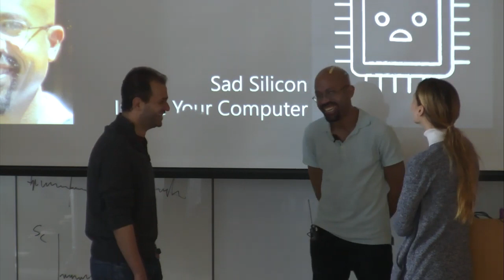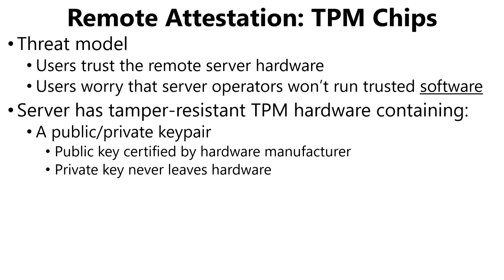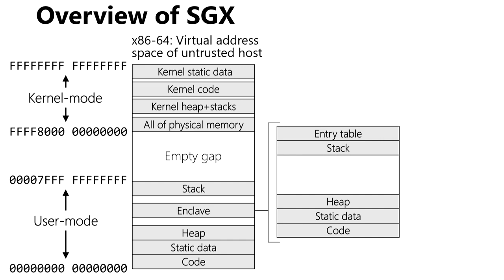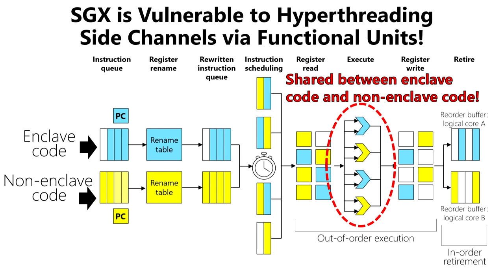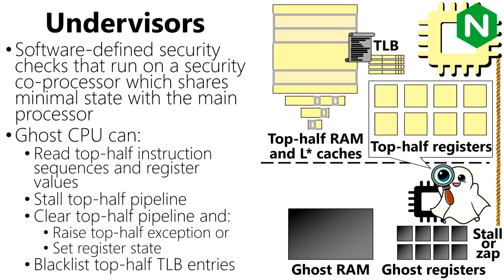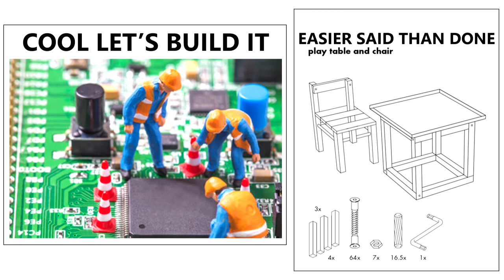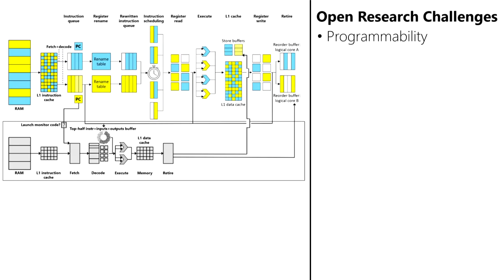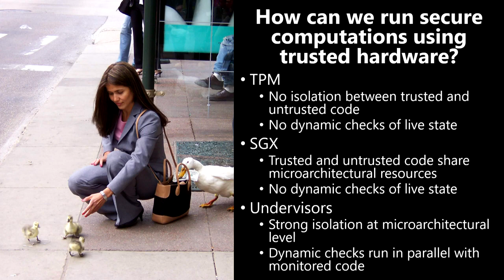RISE Seminar 11/15/19: Shrinking the Attack Surface (...), by James Mickens